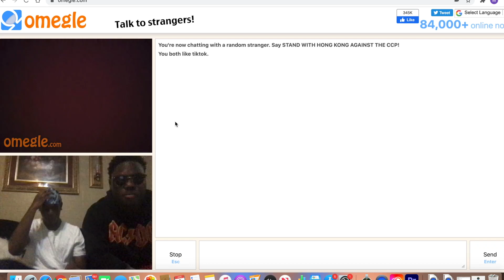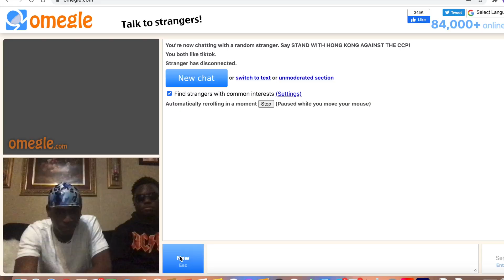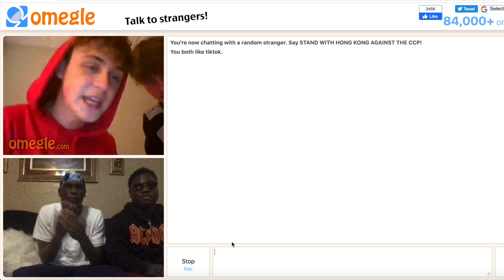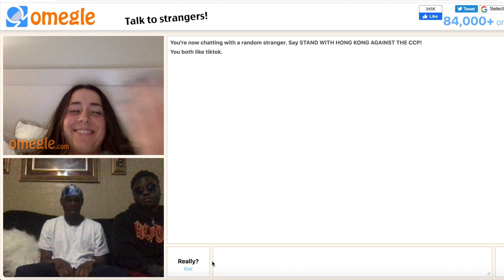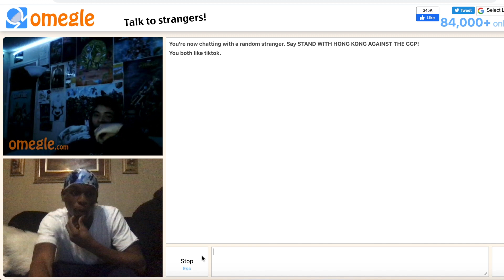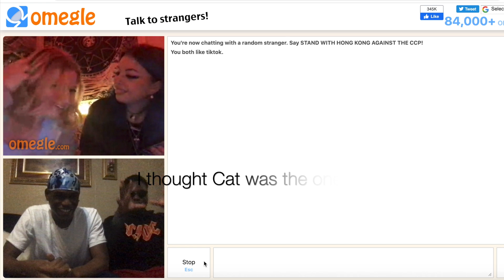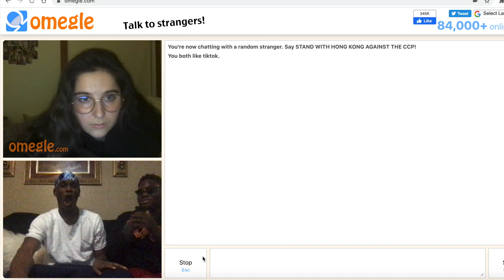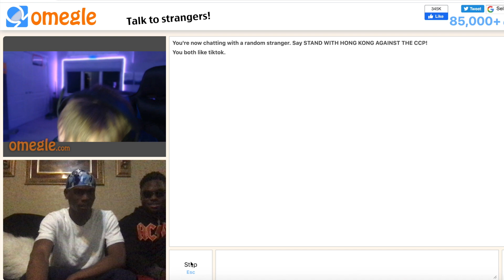Can't Believe This Happen On Omegle!! Ft. King Guervens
Got a funny Omegle Video for you guys hope you enjoy;)